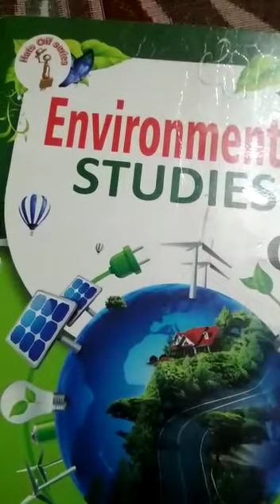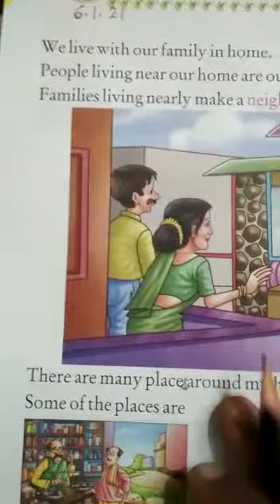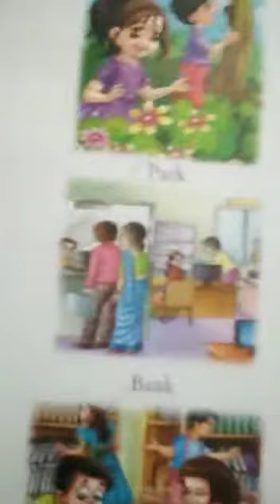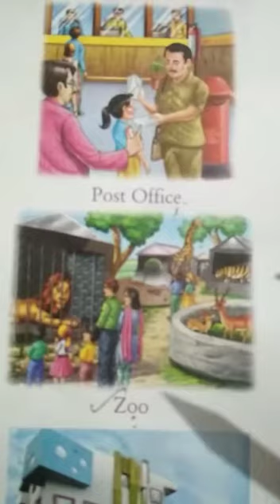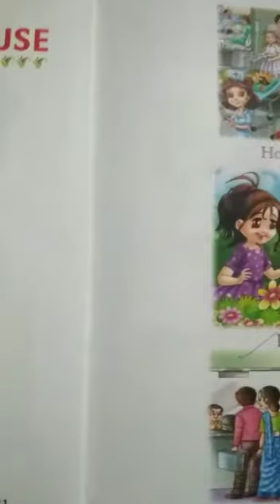UKG RL EVS L-11 Places around my house. Suman Bala. Wednesday